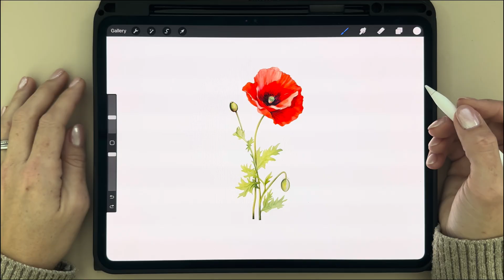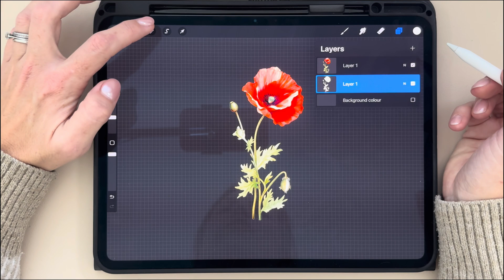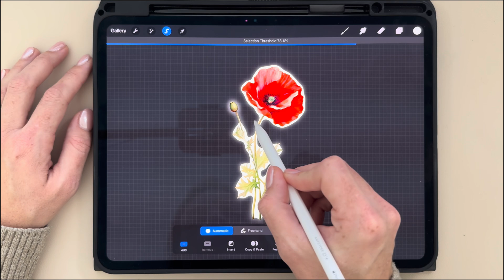🖊️ How to Do a White Outline in Procreate – Easy Tutorial for Beginners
Want to create a clean white outline around your artwork in Procreate without manually tracing it? In this quick and easy tutorial, I’ll show you how to outline a shape or element in under three minutes using a simple and efficient method. Perfect for digital stickers, printables, or adding that polished look to your Procreate creations!

✨ This method is great if you’re used to manually drawing your outlines with the hard airbrush tool—but want a faster, more consistent result.

📌 In this tutorial, you'll learn:

How to duplicate and adjust layers in Procreate
How to use Gaussian Blur and Color Fill to create a white outline
Quick tips for avoiding manual tracing
Whether you're making digital stickers, preparing elements for GoodNotes, or just want to elevate your digital art, this is a must-know Procreate trick!